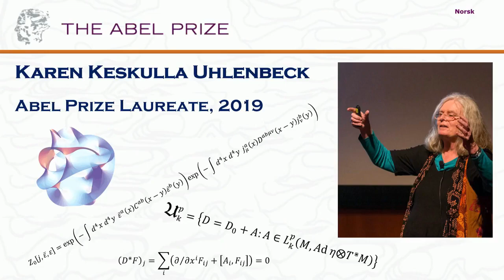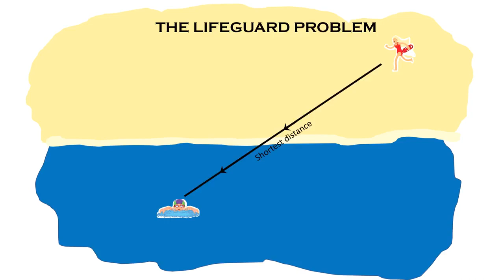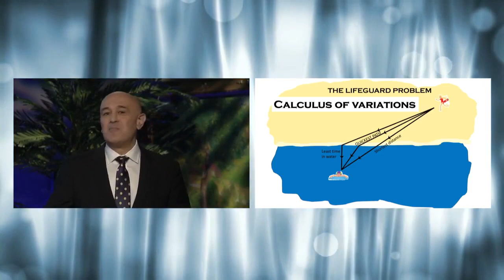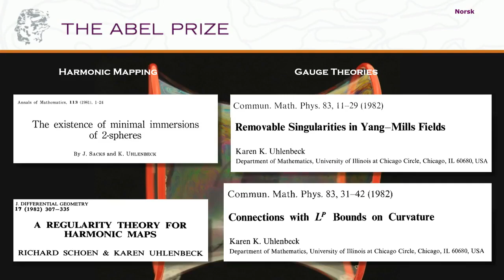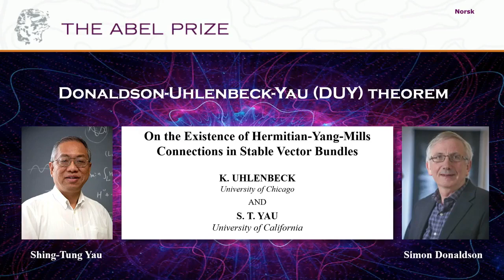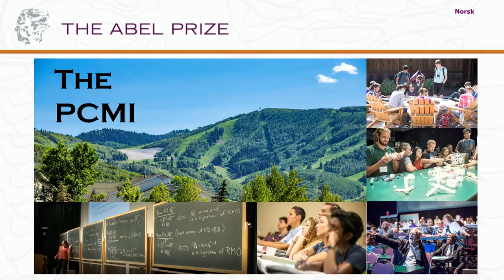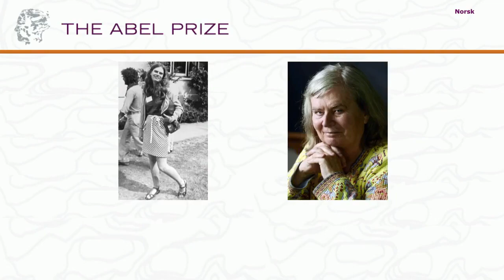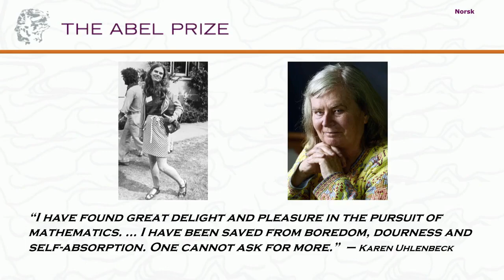Jim Al-Khalili: The life and work of Karen Uhlenbeck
Jim Al-Khalili on the life and work of Karen Uhlenbeck.

This clip is from the 2019 Abel Prize announcement. You can view the full announcement video here: